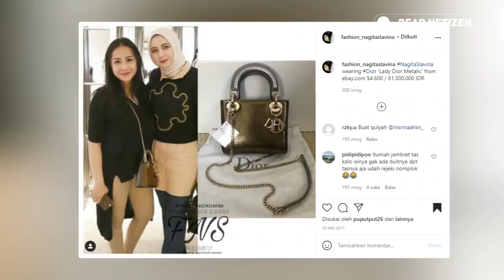TAMPIL GLAMOUR, Ini HARGA BAJU, TAS dan SEPATU yang NAGITA PAKAI SAAT HADIRI RESEPSI AUREL ATTA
Kalau bicara soal fashion, istri Raffi Ahmad memang jagonya.

Punya ratusan koleksi tas dan sepatu dari berbagai merk, membuat Nagita Slavina tak perlu pusing saat akan pergi kondangan.

Baru-baru ini Nagita Slavina diketahui hadir di acara resepsi pernikahan Aurel Hermansyah dan Atta Halilintar pada 3 Maret 2021 malam kemarin.

Nampak cantik kenakan dress brukat bernuansa blue, ternyata baju mewah Nagita tersebut merupakan salah satu koleksi dari desaigner kondang, BIYAN.

Untuk harga outfit tersebut dapat disesuaikan sesuai keinginan custemer. tapi bisa dipastikan jika baju tersebut dibandrol dengan harga yang fantastis.

Dalam memaksimalkan penampilannya, tak lupa Nagita Slavina tenteng tas mahal keluaran brand dior berwarna grey metalic.

Ia juga nampak kenakan sepatu kaca berhak tinggi keluaran brand Amina Muaddi.

Hal tersebut dapat dilihat dari postingan instagram fashion_nagitaslavina pada beberapa tahun yang lalu.

Ternyata tas dan high heels yang dipakai istri Sultan andara ini bukan koleksi terbarunya, melainkan koleksi lama dirinya.

Okei gaes...